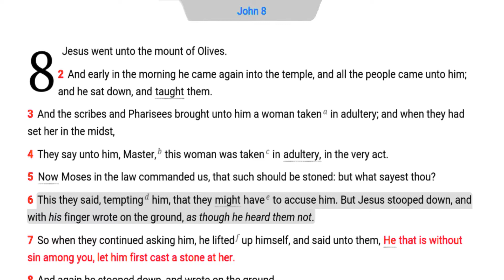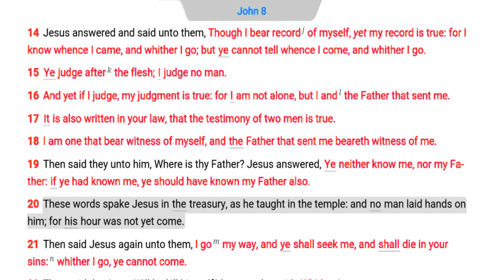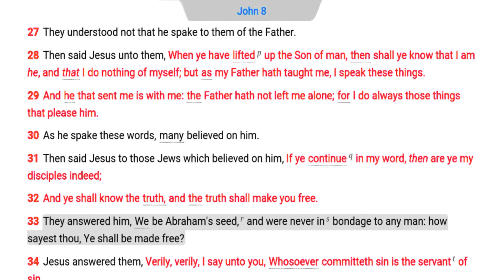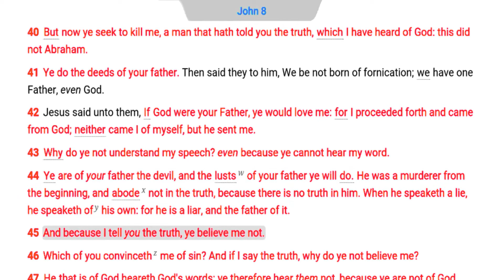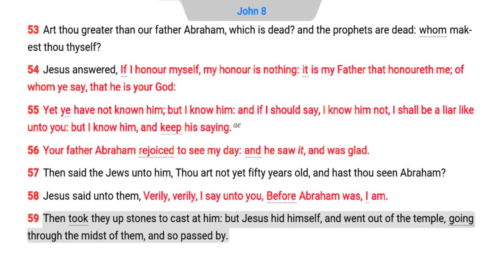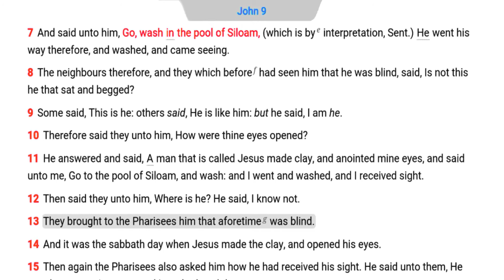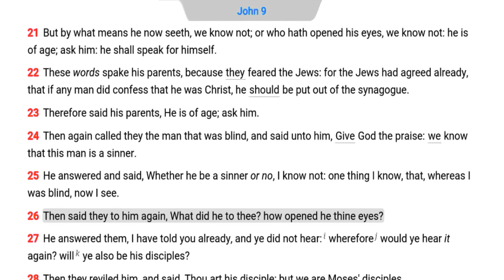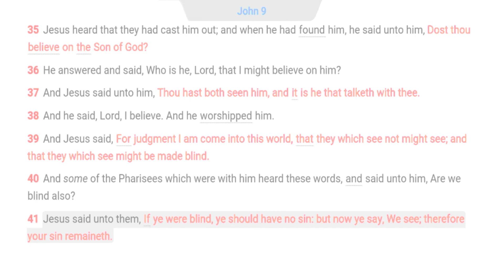The Daily Bible - John 8-9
John 8:24 TO die IN sin is to go to hell (John 8:21-24; 1 Cor. 6:9-10). To die IN Jesus Christ is to go to heaven (Eph. 2:5-9; Col. 1:27).

There are only two types of people in the world. The saved are IN Jesus Christ and His righteousness, but the lost are IN Adam and sin (1 Cor. 15:22).

John 8:32 Faith and freedom are inseparable twins. Pure faith sows the seeds for prosperous freedom. If religious faith is consistent and honest, righteous freedom will be common and honorable. When the churchmen become corrupt and deceitful, the countrymen become contemptible and decadent. National freedom is always conditioned upon religious freedom. Personal freedom is always conditioned upon acceptance of the Lord Jesus Christ and the pure words of God. It becomes a freedom to do right (Rom. 6:14-22; 2 Cor. 3:17-4:2; Gal. 5:1). Freedom OF choice is the right method of faith, but freedom FROM choice is a tyrant's method of religion.

John 8:33 The most deceived people in the world are subjects who think they are free. At the time of this conversation the Pharisees were subjects under Rome (Prov. 12:24).

John 8:41 These self-righteous Pharisees believed that Jesus Christ was illegitimate.

John 8:44 Cain was the first murderer who was the seed of the serpent (Gen. 3: 15; I John 3:14). Cain and Judas are two of the greatest types of the Son of Perdition in the Bible (Jer. 48:25), This will produce an Hamitic-Syrian-Jew for the Antichrist (Gen. 4:15; Jer. 13:23; Rev. 13:2-6).

Satan's greatest method of lying is misquoting Scripture (Gen. 3: I -5; Luke 4: 10-11).

John 8:46 This question offered the greatest foes of Jesus Christ the opportunity to prove that Jesus had sinned one time in His life. His most ardent enemies said nothing (Heb. 7:25-26).

John 8:47 The refusal to listen to the words of God is evidence of lost or carnal people.

John 8:52 The Pharisees were not precise in their wording. Jesus Christ did not say the word taste.

John 8:57 The Lord Jesus professed to be Jehovah God and His enemies understood this perfectly (Ex. 3:14 the Tetragrammaton; John 10:33; Phil. 2:6-7; Col. 2:9; Rev. 22:13-16).

John 9:2 Man's typical viewpoint of problems and trouble is the person did wrong (Phil. 1:27-30).

John 9:29 How did they know that God spake unto Moses? This statement is like the weak argument of the textual critics who claim to know the words of the original manuscripts were given by inspiration of God, yet they have never seen the originals. Preservation of the words is the real issue because the inspiration of God is useless withoutthe preservation of God (Ps. 12:6-7). The Holy Ghost opens the eyes of the humble student through the words of the AV 1611. The originals are not available to open anyone's eyes to the truth. If the originals were available, ninety-nine percent of the people in the world could not read or understand them.

John 9:35 The new bibles of Alexandria wickedly change the words Son of God to Son ofman. This heinous sin attacks the deity of the Lord Jesus Christ (Jer, 23:36; 2 Cor. 2:17; 1 Tim. 3:16).